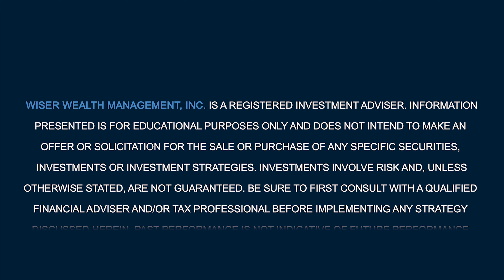Greenlight Debit Card for Kids 2022 Update | Honest Review of the Greenlight Debit Card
The Greenlight debit card is a monitored debit card which allows parents to control spending, send a monthly allowance, and even assign chores. With Greenlight’s new updates, your children can earn up to 2% on savings and 1% cash back. Through the Greenlight app, your children are also able to start investing in stocks, ETFs, and index funds. Other great features for Greenlight max members include cell phone protection, identity theft protection, and priority customer support. Watch our first video on the Greenlight card

(Neither Casey Smith nor Wiser Wealth Management received compensation for this Greenlight Debit Card for Kids update.)

Download our FREE guide on "3 Ways to Grow and Protect Your Portfolio"